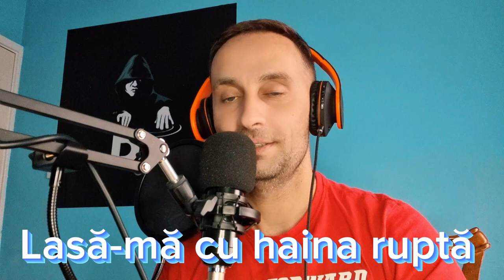Avertisment: Lasă-mă cu haina ruptă karaoke/cover - cel mai bun și mai periculos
Cea mai frumoasa melodie din partea mea Dj.Mike pentru toți care se regăsesc